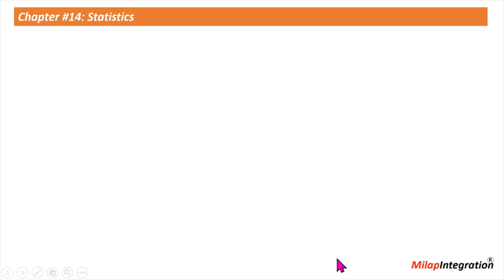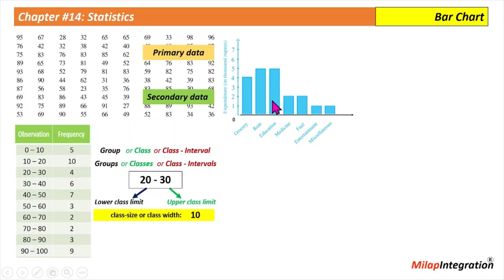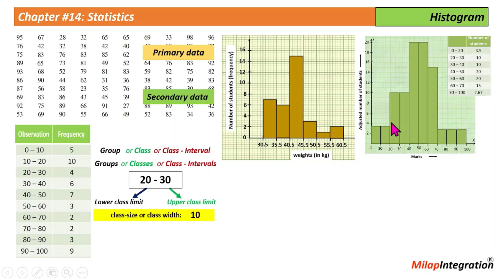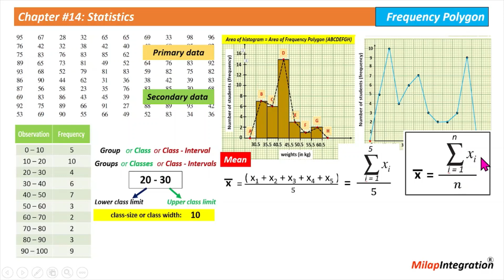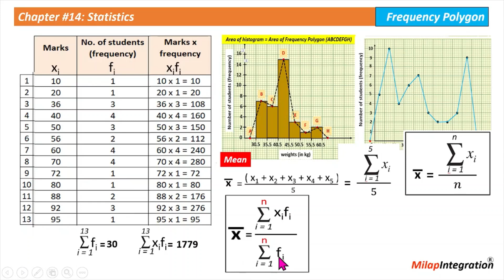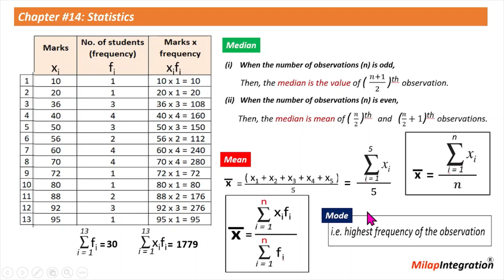Mastering Statistics: CBSE NCERT Maths Class 9 Chapter 14 Revision | MilapIntegration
Boost Your Math Skills in Just 5 Minutes! Revise All Key Concepts of CBSE NCERT Math's Class 9 Chapter 14 - Statistics. Get a Quick and Effective Recap to Revitalize Your Mind and Build Confidence. Watch this engaging tutorial by MilapIntegration now!